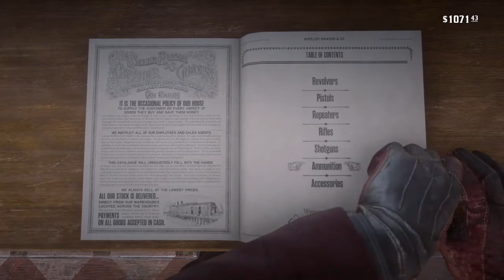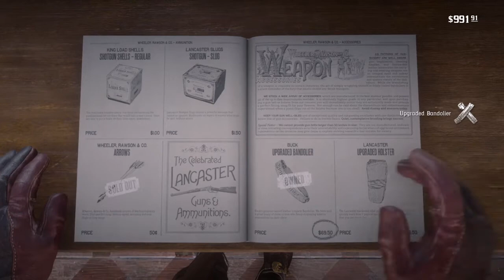Sneaky... | Red Dead REDEMPTION #3